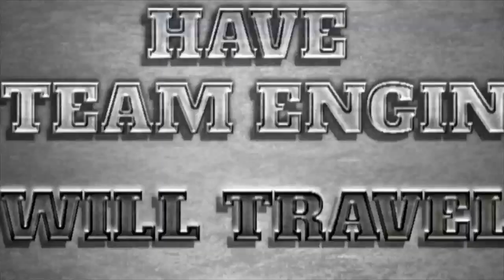Episode 1: St Mary's, GA (Part 1)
A sneak peak at Episode 1 in Season 2 of Have Steam Engine Will Travel.

John and Pat are spending their Christmas with the folks in St Mary's, GA when an emergency arises and John has to handle it alone because Barney is in Owosso, WI with the Real Polar Express.